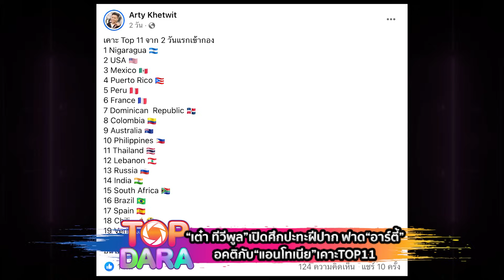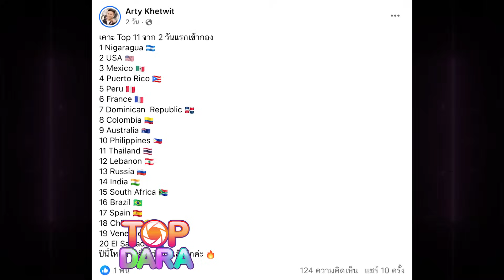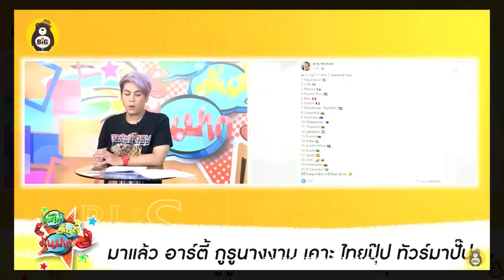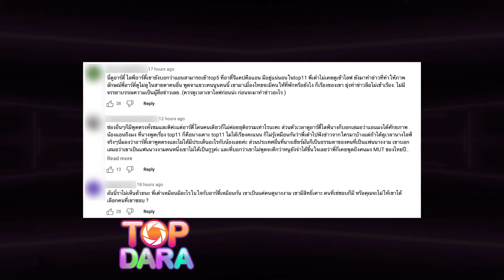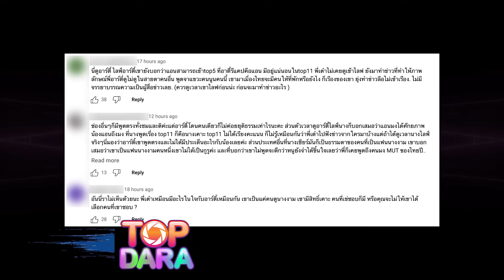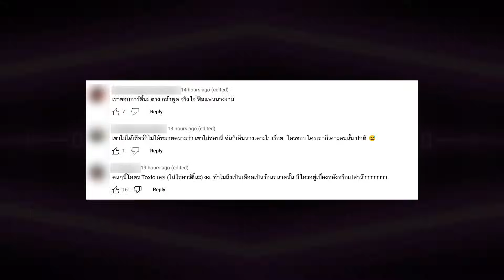“เต๋า ทีวีพูล”เปิดศึกฟาด“อาร์ตี้” ลั่นอคติ“แอนโทเนีย”เคาะTOP11 ซัดใครสั่งอยู่เบื้องหลัง | TOP DARA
เรียกได้ว่าเดือดไฟลุกไม่น้อย หลังจากที่ก่อนหน้านี้ “อาร์ตี้”กูรูนางงามชื่อดัง ได้ออกมาเคาะ Top 11 จาก 2 วันแรกเข้ากอง Miss Universe2023 ซึ่ง “แอนโทเนีย โพซิ้ว”ตัวแทนสายสะพายไทยแลนด์ ตกไปอยู่ในอันดับที่11 งานนี้ทำเอาแฟนนางงามไทยบางส่วนออกมาสาปแรง จน”อาร์ตี้”ทนไม่ไหว ต้องออกมาโพสต์เดือดโต้กลับ

TW TOPDARA ทีวีพูล”เปิดศึกปะทะฝีปาก ฟาด“อาร์ตี้”กูรูนางงาม ลั่นอคติกับ“แอนโทเนีย”เคาะTOP11 ซัดใครสั่งอยู่เบื้องหลัง
 | TOP DARA